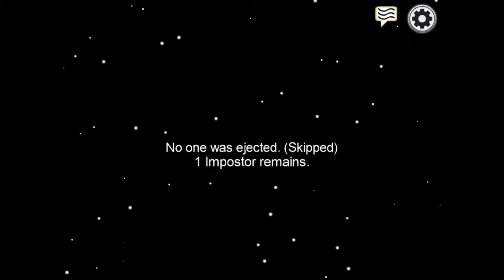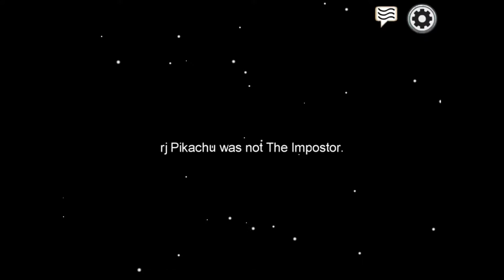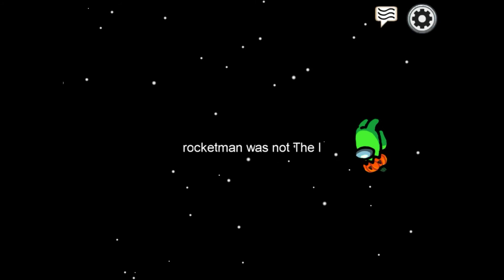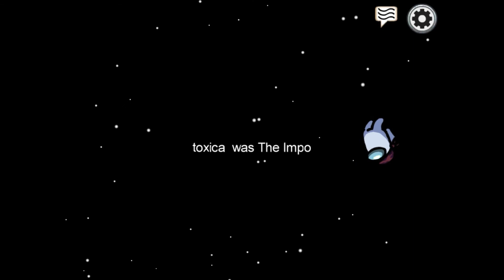Among Us : Close! White